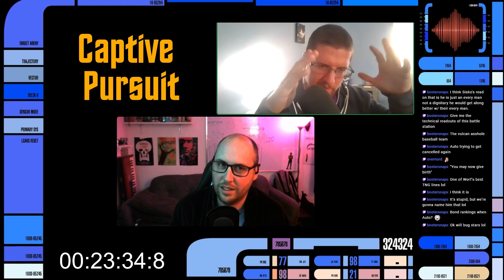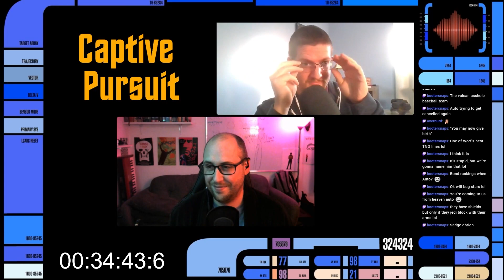Watchalong - DS9: Captive Pursuit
*Watchalong Star Trek: Deep Space Nine - Captive Pursuit*

*Trek Time is a 100% Charity Supporting Channel!*